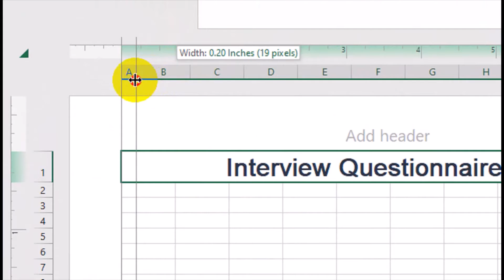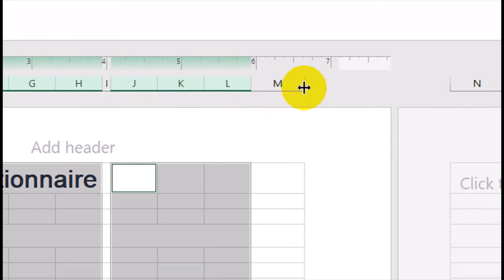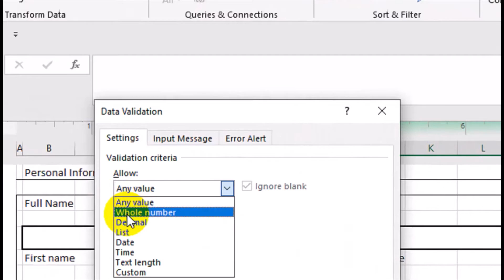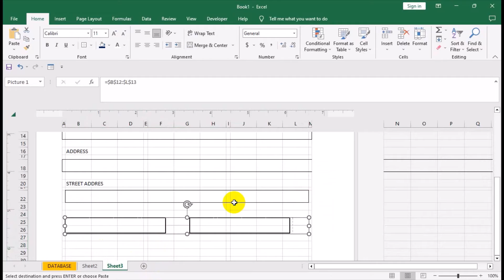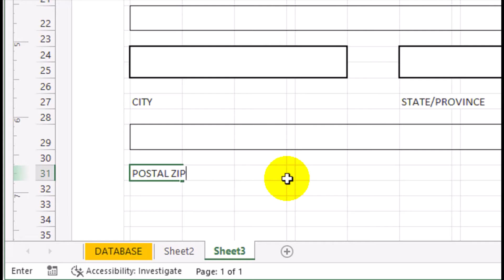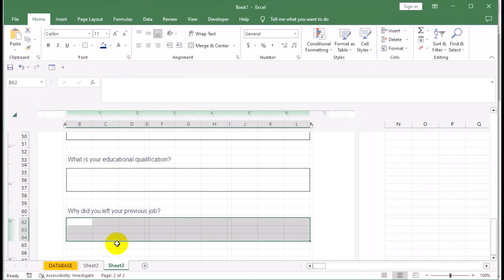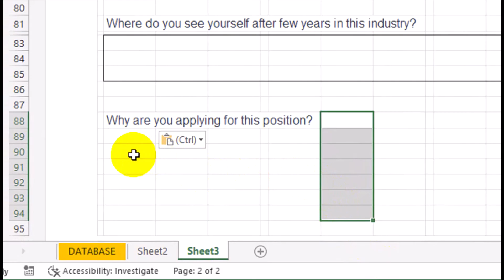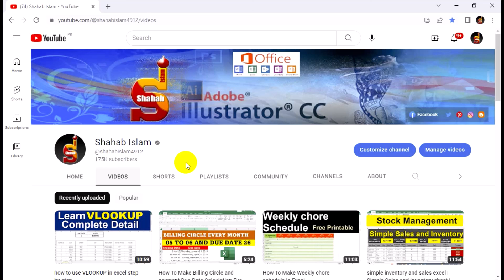how to make employment application form in Excel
An employment application form is a form used during the hiring process to collect information from prospective employees.